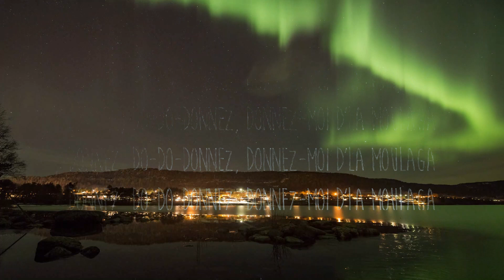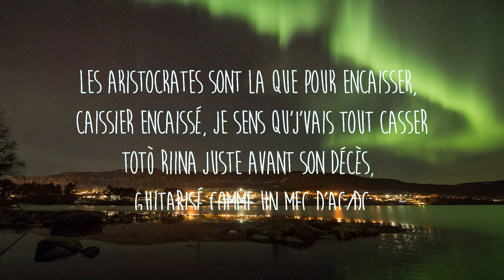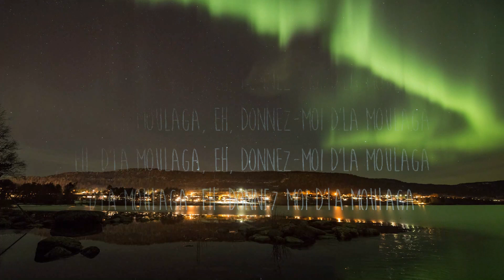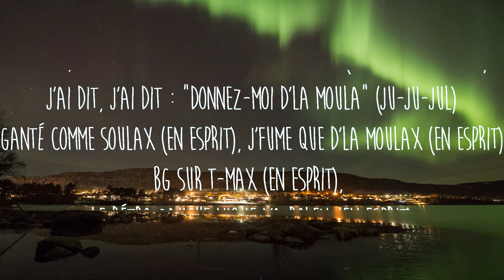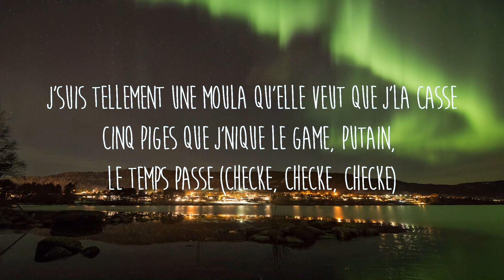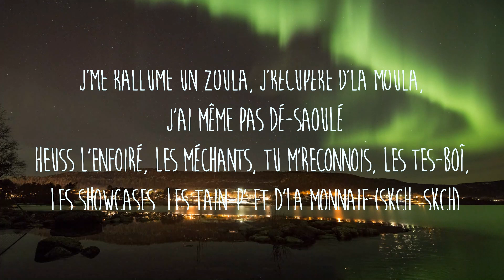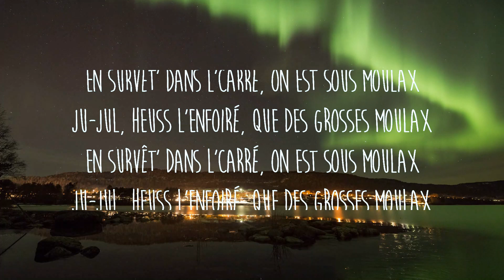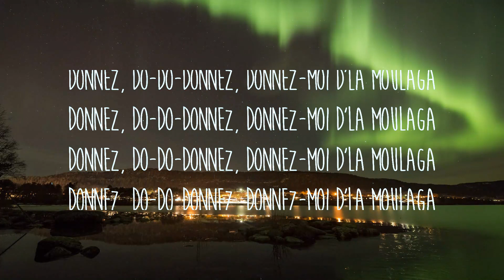Heuss L'enfoiré - Moulaga ft. JuL (sped up/tiktok version) Lyrics | en survet dans l'carré | 25mi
Get/Descargar Heuss L'enfoiré - Moulaga ft. JuL (sped up/tiktok version) Lyrics | en survet dans l'carré:

Letra/Lyrics: Heuss L'enfoiré - Moulaga ft. JuL (sped up/tiktok version) | en survet dans l'carré

[intro : heuss l'enfoiré]
zeg p on the track
wiils productions
d'la moulaga, donnez-moi d'la moulaga

[couplet 1 : jul]
j'ai dit, j'ai dit : "donnez-moi d'la moula" (ouais la mou-mou)
j'ai dit, j'ai dit : "donnez-moi d'la moula" (ju-ju-jul)
ganté comme soulax (en esprit), j'fume que d'la moulax (en esprit)
bg sur t-max (en esprit), le rétro gauche nique ma rolex (en esprit)
j'suis tellement une moula qu'elle veut que j'la casse
cinq piges que j'nique le game, putain, le temps passe (checke, checke, checke)

[pré-refrain : heuss l'enfoiré]
donnez, do-do-donnez, donnez-moi d'la moulaga

[refrain : heuss l'enfoiré]
eh, d'la moulaga, eh, donnez-moi d'la moulaga
d'la moulaga, eh, donnez moi d'la moulaga

[couplet 2 : heuss l'enfoiré]
j'me rallume un zoula, j'récupère d'la moula, j'ai même pas dé-saoulé
heuss l'enfoiré, les méchants, tu m'reconnois, les tes-boî, les showcases, les tain-p' et d'la monnaie (skch, skch)
donnez-moi d'la moula, une bouteille de cool-al, j'ai même pas décollé (skch, skch)
kichta compressée, c'est pour mieux décompresser, demande au v, c'est pas du rap de caissiers
les aristocrates sont là que pour encaisser, caissier encaissé, je sens qu'j'vais tout casser
totò riina juste avant son décès, guitarisé comme un mec d'ac/dc

[pont : jul]
en survêt' dans l'carré, on est sous moulax
ju-jul,